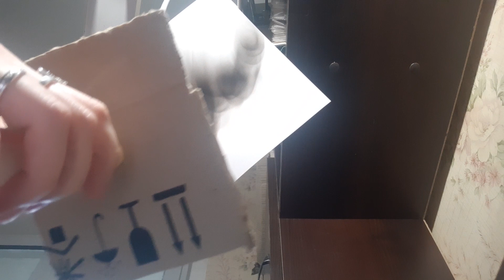Рисую птицу огнем и дымом